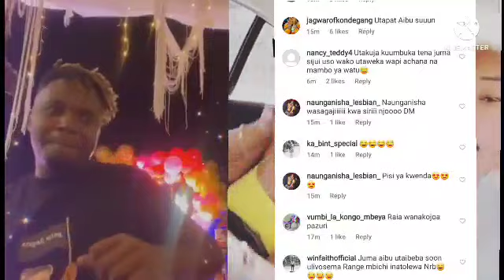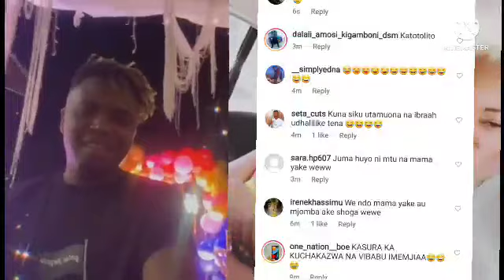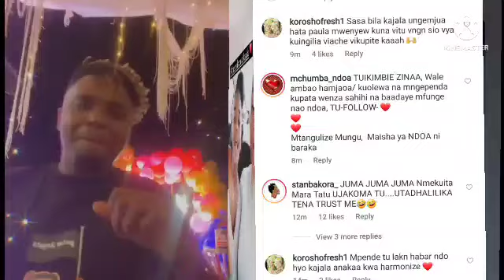JUMA LOKOLE AYAOGA MATUSI KWA KUMMWAGIA SIFA PAULA KWA KUMCHUNIA HARMONIZE NA KAJALA !!